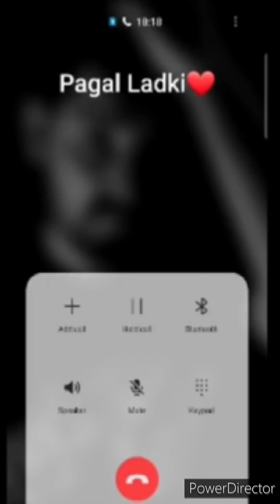Bf Gf Cute Call Conversation | Couple Romantic Call Conversation